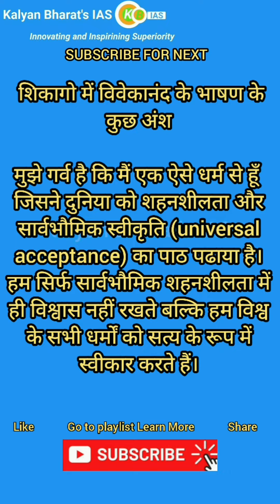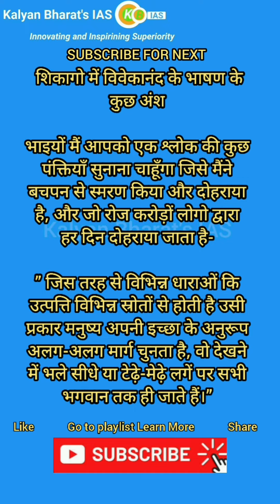शिकागो में विवेकानंद के संपूर्ण भाषण